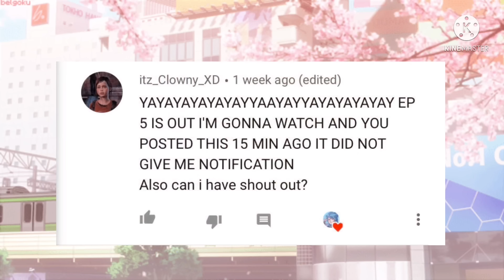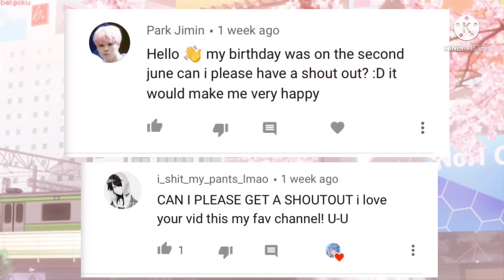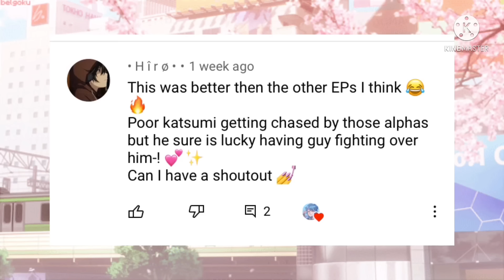“Alphas can love each other”//Ep:6//Poly?//BL//serie//(Warning in description)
* I forgot to put my watermark with my name in the video ;-;*
*no intro too 0v0

I highly recommend click on the bell icon to receive the YouTube notifications when I post videos. And :) Check sometimes the community tab, bc I post some spoilers and the day when I’m posting ^v^ Ofc if you want-

For those that read the community post that I post 2 days ago(maybe) I asked for people choose a number: 1 or 2 (the more voting number and the winner is the scene 2) :D Hope you like this end~

⚠️Warnings⚠️
This video contains the following:
-Violence and fights
-nonsense!!
-bad grammar/spelling
-Boy x boy relationship
-Rated 13+ ‼️‼️
-Cussing//Cringe 737
-swearing ❗️❗️❗️

❣️Music credits❣️

-All the musics are from the App Kinemaster[sorry buy some of the musics I didn’t change-]

- The last music is not mine! So please credits to the person!
Name of the song: Shawn Mendes- If I can’t have you

🖊 Main idea of this episode 🖊
In this episode you can see that all the four alphas are revealing their feelings for Katsumi. Not only that, but this episode have more yaoi scenes, drama and funny. And you discover that Katsumi have anxiety panics.
(Spoiler: Next episode will be more sad- 😬)

🔎Main Idea of the serie🔎
Prove that sometimes what society says it’s not true until you can prove it!

[ I don't allow people copy my video/ upload it on yt without my permission!]
[ You can get inspired by my oc's, but leave the credits! DON'T COPY THEM!!]
[ Yes. You can make a inspired movie/serie if you want, but leave credits, and tell me ;-; ]

💖Hope y’all stay safe and healthy
✏️Comment pls[if you want]
❌Hate comments will be deleted :D